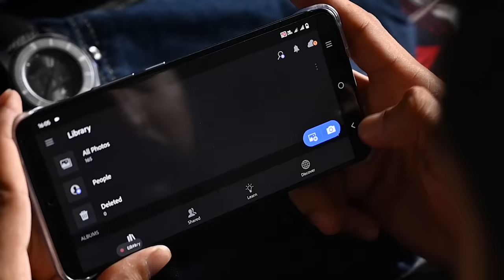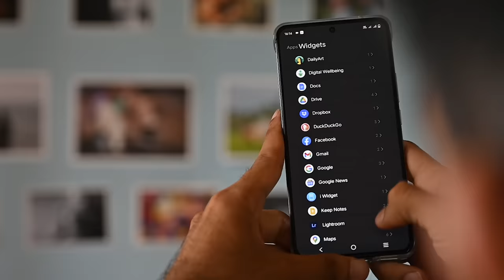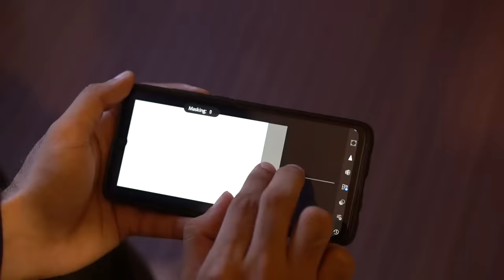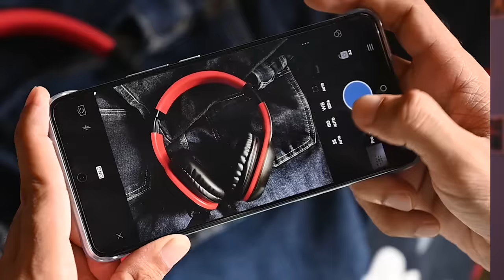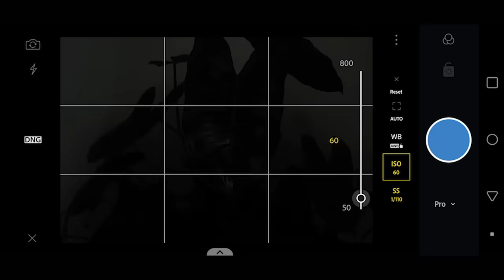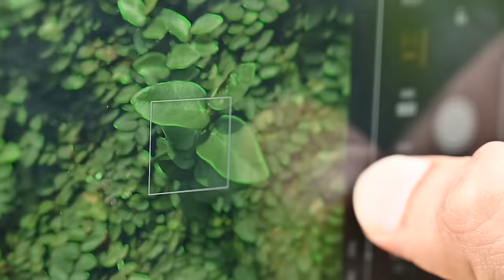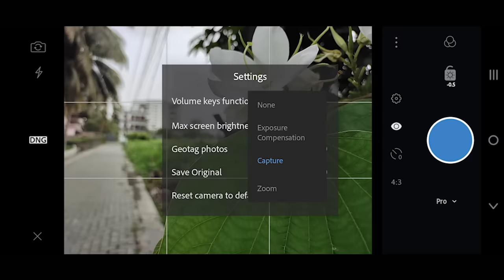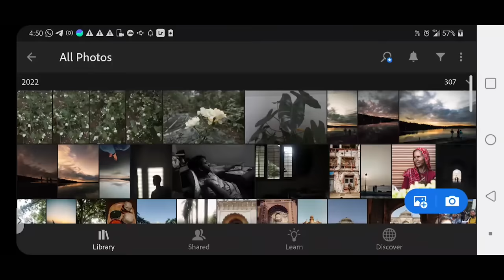The Best Mobile Camera App | 2022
How to take photos using Lightroom Camera App? How to use Manual camera settings (Pro mode) to take photos with Lightroom Mobile?
The camera app inside the Lightroom application for smartphones (iOS and Android) has turned into most loved camera app for photography enthusiasts. Whenever you sync your Lightroom Classic inventory with Lightroom mobile, all the photographs you take in the camera app are consequently transferred to the cloud and afterward at last downloaded to the PC running Lightroom Classic. This is an unsurpassable mix only for that by itself, yet there's much more in the Lightroom for versatile camera to adore. This video is about the best camera manual/pro mode app which is Lightroom Mobile Camera App.
പലരുടെയും സംശയമാണ് പ്ലേസ്റ്റോറിൽ ലഭ്യമായ മികച്ച മാന്വൽ/പ്രൊ ക്യാമറ ആപ്പ് ഏതാണ് എന്നത്. അതിനുള്ള ഉത്തരമാണ് Lightroom camera app. ആൻഡ്രോയിഡിലും ഐഫോണിലും സൗജന്യമായി ഈ ആപ്പ് ഉപയോഗിക്കാം. ഈ ആപ്പിന്റെ സവിശേഷതകളും ഉപയോഗിക്കേണ്ട രീതിയും വിശദമായി ഈ വിഡിയോവിൽ കാണിച്ചിരിക്കുന്നു.

About Phottam:
Most people can shoot a video or snap a photo with their phone, but not everyone can create imagery that transcends the frame, moving viewers to action and emotion. It’s a craft. It’s easy to learn any craft through internet, there are lots of photography and videography platforms in English but none in Malayalam. Phottam is a initiative by notable photographers from Kerala to have a photography platform in our own mother tongue. You can share your work, discuss with photographers, learn photography and videography from masters.. what not, phottam is a complete package for image lovers.

So here we are, to create a community which learns and grows together.